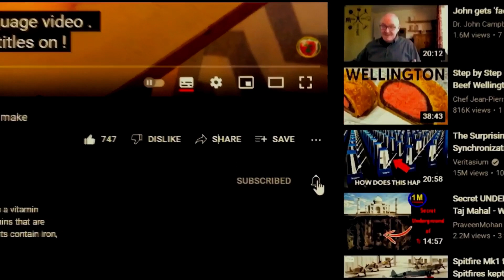Wild apple vinegar is a miracle cure it prevents all diseases!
The list of vitamins, minerals and special organic compounds in the wild apple is endless. It is also called the vitamin mine. A wild apple contains over 475 more phytonutrients than any commercial apple from the store.
The basic amino acid in wild apple has 4 nitrogen atoms while all others have only 2 or 3 atoms. Nitrogen is the basis for wound healing.